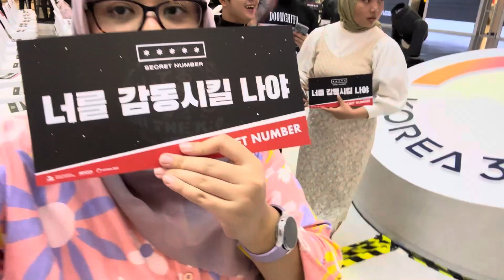VLOG FANSIGN SECRET NUMBER GRATIS!! CANTIK BGT MRK 🥹💕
Plis mereka cantik bgttttt pas liat se deket itu dan omg alhamdulillah bisa ngobrol langsung sama all member meski cuma bentar 🥹🥹 thank you On the K O huhu